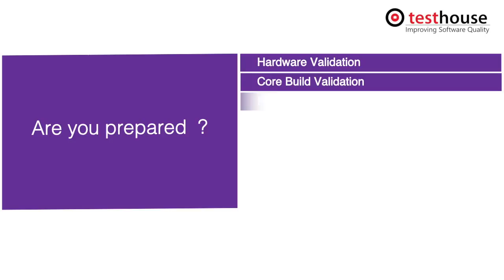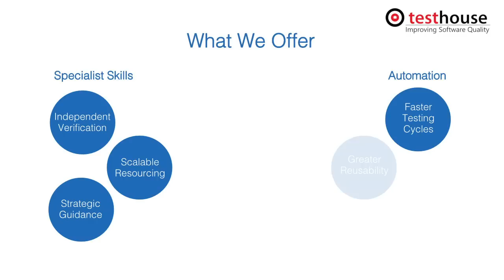Windows 10 upgrade for enterprise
Is your organization thinking of upgrading to Windows 10 Enterprise? Through this short video, we detail what the challenges involved in the process are, and how Testhouse can help you undergo a smooth transition with our risk minimized solutions!